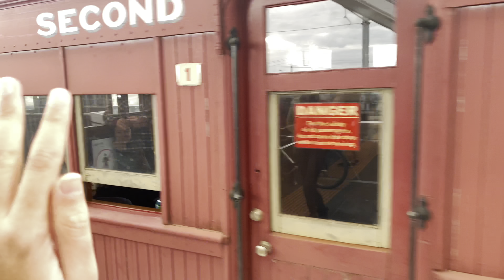MERNDA Steamrail Shuttles with K140, K190 and the E Cars set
MERNDA Steamrail Shuttles with K140, K190 and the tait set.